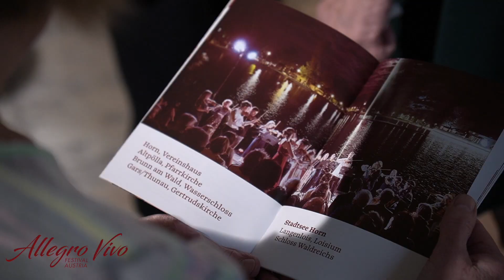Trailer_2023_ Metamorphosen-45 Jahre Allegro Vivo; Vahid Khadem-Missagh, künstlerischer Leiter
Metamorphosen-45 Jahre Allegro Vivo; Vahid Khadem-Missagh, künstlerischer Leiter

Das 45. Allegro Vivo Festival steht im Zeichen der besonderen menschlichen Fähigkeit, im Austausch mit anderen gesellschaftsverändernde Kräfte freizusetzten. In viereinhalb Jahrzehnten wurde das gesamte Waldviertel in eine blühende Kulturlandschaft mit nachhaltiger, generationsübergreifender und internationaler Ausstrahlung verwandelt.

Mit dem diesjährigen Leitthema „Metamorphosen“ entfalten wir ein musikalisches Kaleidoskop an 25 historischen Spielorten. In unserem 7-Jahreszyklus widmen wir uns diesmal dem kulturellen Erbe unseres Nachbarlandes Deutschland. Mit Richard Strauss‘ richtungsweisenden Metamorphosen für 23 Solostreicher beginnen wir den Reigen von 50 Konzerten, in denen Werke von Bach, Beethoven, Mendelssohn, Brahms, Reger, Spohr, Schumann und vielen anderen zur Aufführung gelangen. Den Bogen zur zeitgenössischen Musik spannen wir durch die Auftragskomposition Johannes Berauers "Change over time“ und unseren Kompositionswettbewerb für Klaviertrio.
Möge der Aspekt des Wandels dazu beitragen, für polarisierende Konflikte harmonische Lösungen zu finden und die Musik als Beispiel dafür dienen.